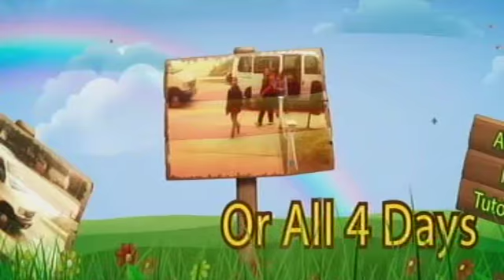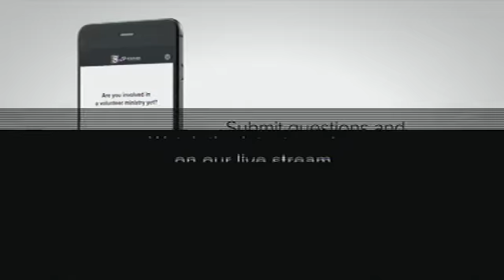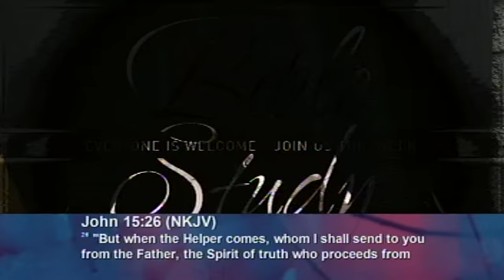Hump Day Bible Study with Rev. Geneva Nelson (February 27, 2019)